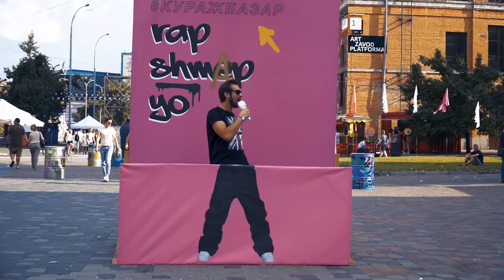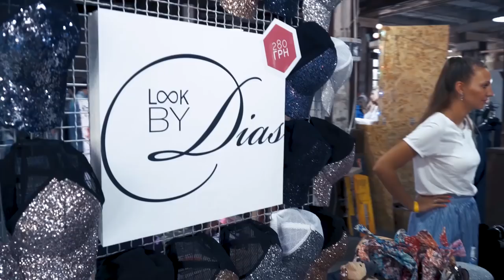Кураж Базар - барахолка на территории арт-завода Платформа. Обзор мероприятия, отзывы и интервью.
Кураж Базар - это самая большая и веселая барахолка в Киеве. На территории Арт-завода Платформа собирается несколько сотен продавцов старого и нового, чтобы продать хорошие, но уже ненужные вещи, винтаж, антиквариат, а также новую одежду и аксессуары, товары для дома и многое другое. Покупатели на Кураж Базар могут найти себе очень редкие и ценные вещи.

Мы посетили на Арт завод Платформа чтобы взглянуть на ивент Кураж Базар изнутри, пообщавшись с участниками, гостями, музыкантами.

В этом интервью вы увидите:
- обзор Кураж Базар 2018
- интервью с Кириллом Куницким (Бизнес Конструктор)
- интервью с Алексеем Лялиным
- интервью с музыкантами и артистами
- отзывы гостей о мероприятии

Алексей Лялин - популярный рэпер Украины
Ты подрядчик и хочешь работать с Rockets ? Добавляйся в базу

Хочешь стать популярным в instagram и монетизировать свой профиль? Регистрируйся в новой платформе